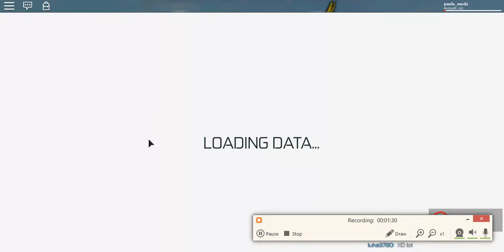Roblox Dragon Ball Xenoverse BR-All Dragon Balls locations+wish